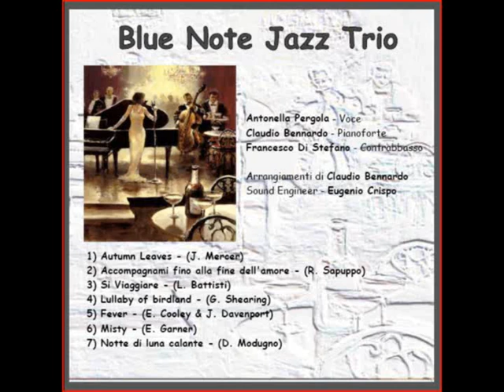si viaggiare versione 2011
blue note jazz trio